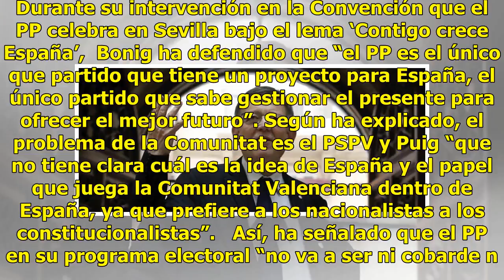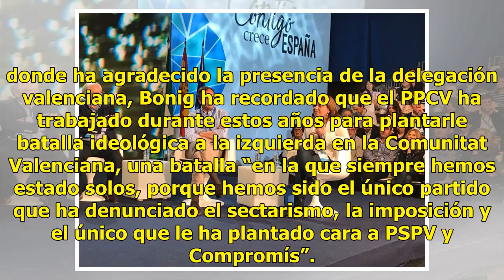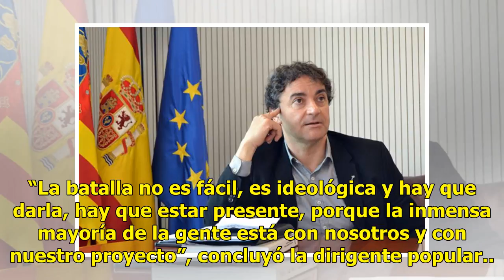Bonig arrea contra el nacionalismo del PSPV y Compromís y la pasividad de C's